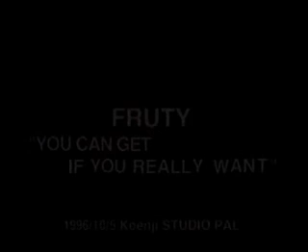Fruity - You Can Get It If You Really Want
live at Koenji Studio PAL, 10/5/1996
from "Nama" VHS